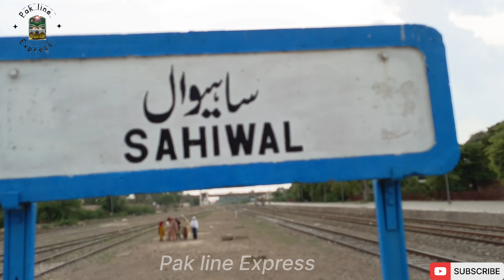Fast train Journey Sahiwal to KhanPur | 10 DN Allama Iqbal Express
Assalam Alaikum to all my friends, I hope that everyone is doing well. Today, I am going to travel from Sahiwal to Khanpur railway station, which is a small town located in Rahim Yar Khan Tehsil, and I am going to travel today.  Down Allama Iqbal Express will be more fast journey in which you can see beautiful weather and famous railway stations of Pakistan I hope you like my video so friends keep supporting me so that I  Keep making such good movies for you